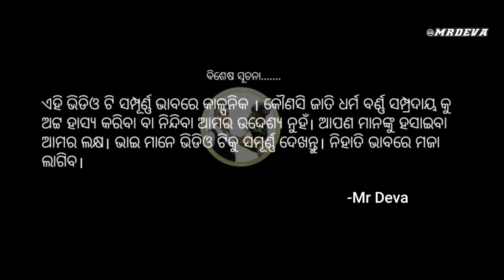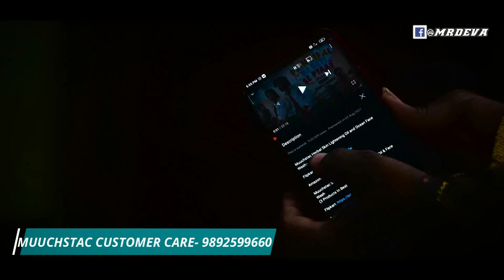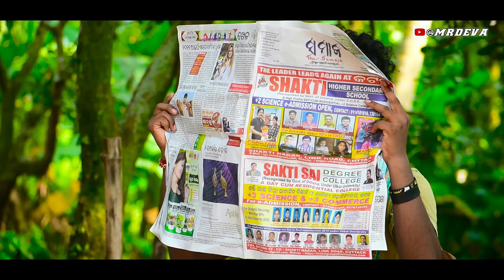SANDHEI MAIKINA ||NEW ODIA COMEDY ||MR DEVA BIRTHDAY SPECIAL ||MR GULUA ||BIKI RAKI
Muuchstac Skin lightening Oil, Beard Growth Oil & Face Wash
(3 Products In Best Price):-